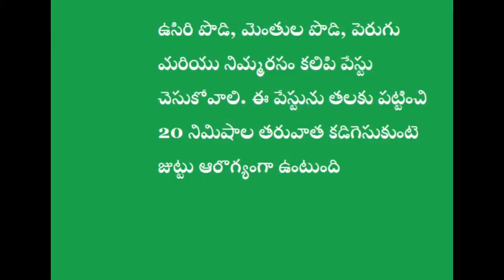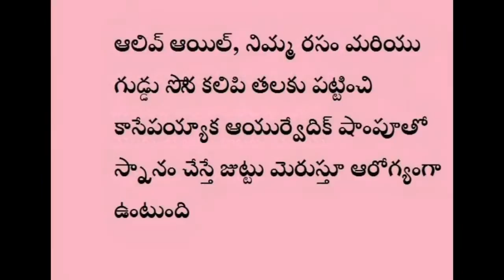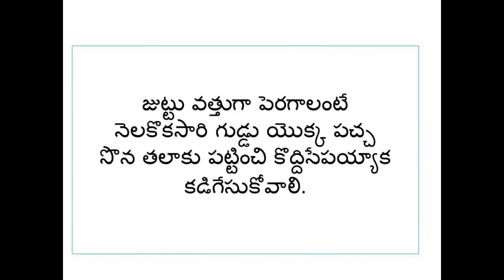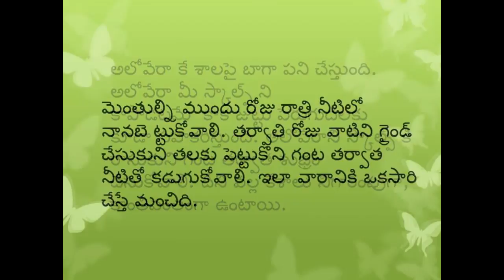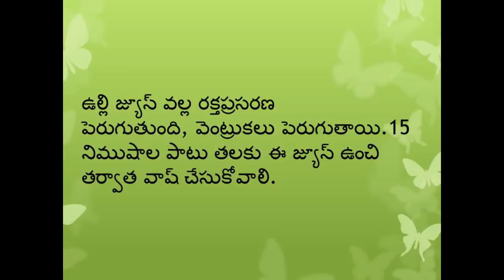అందమైన జుట్టు కోసం చిట్కాలు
అందమైన జుట్టు కోసం చిట్కాలు - HOMEMADE REMEDIES FOR HEALTHY, STRONG AND LONG HAIR IN TELUGU